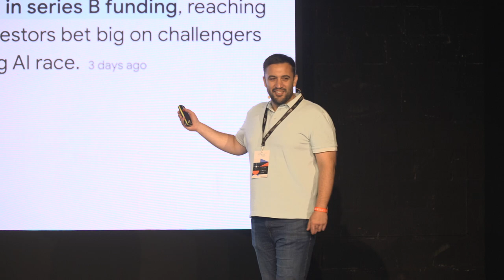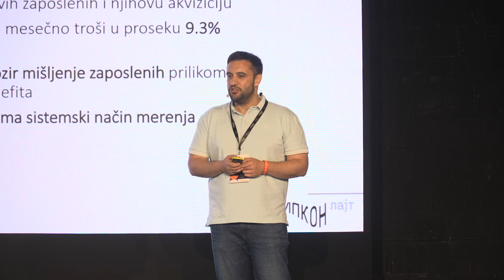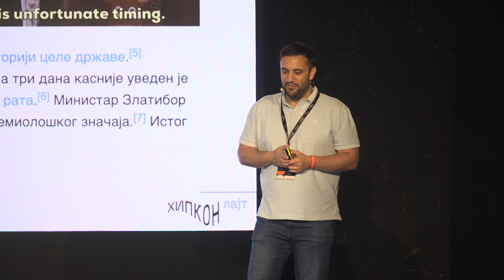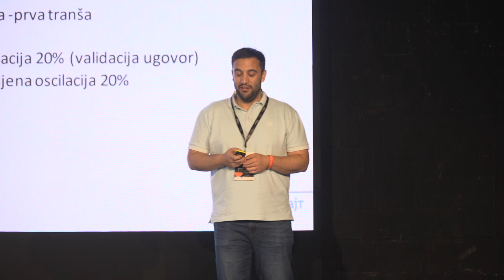Vladimir Jelić - Igre gladi: Borba za HR budžet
Pokretanje startapa je izazovno. A šta ako sve to začinimo pokretanjem startapa u vreme covid19, praćeno krizom rata i recesije na globalnom nivou? Na ovoj sesiji ćete saznati kako je izgledao put pokretanja startapa Benefiti od istraživanja tržišta do pronalaska pametnog novca i zatvaranja dve runde investicija, do teškog perioda zaključanih HR budžeta, globalne i lokalne recesije i izazova sa kojima se suočava jedan startap.

O VLADIMIRU

Nakon preko 12 godina provedenih u autsorsing kompaniji, odlučujem da se oprobam u preduzetništvu i pokrećem Serbian.Tech organizaciju koja stoji iza Beogradske Gugl developers grupe, Prve Lego Lige Srbije i drugih tehnoloških zajednica i događaja. Trenutno je kao osnivač fokusiran na razvoj platforme Benefiti koja digitalizuje proces pružanja korporativnih beneficija zaposlenima.

Hipkon Lajt je pokrenut sa ciljem da zumira naš fokus na postignuća domaće tehnološke, naučne i poslovne scene. Potpuno okrenut našim ljudima i njihovim pričama, daje nam priliku za učenje i umrežavanje i osnaživanje lokalnih pokretača, ideja i projekata.

hipkonlajt.rs